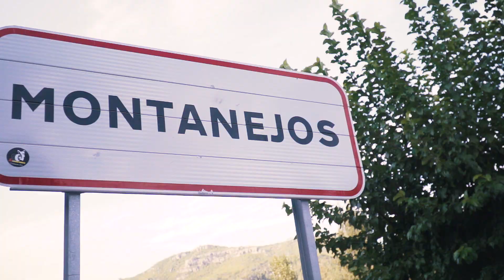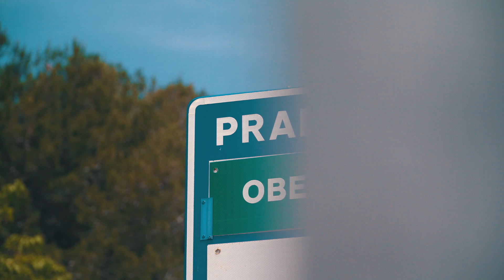Programa EVASION TV - 167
¡Bienvenidos a Evasión! ¡Bienvenidos al mundo de los deportes outdoor!
En el programa de hoy  visitamos Castellón para descubrir una nueva aventura en sus aguas bravas.
Nos vamos al Naut Aran para vivir una experiencia inolvidable con Laura, Celdrán, consumada rIder de enduro y Manu Vilaseca, reconocida corredora de trail. Y nos escapamos a la Costa Daurada para descubrir sus recónditas carreteras... ¿Nos acompañas? ¡Empezamos!